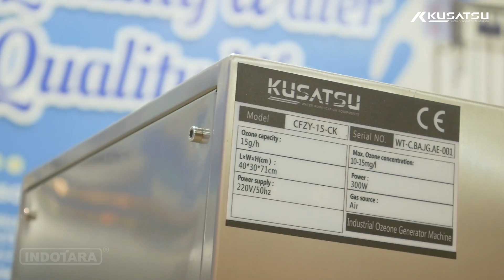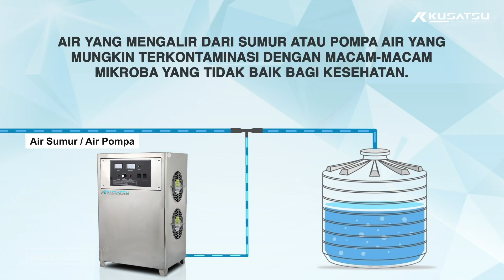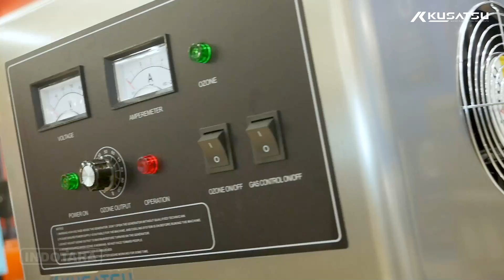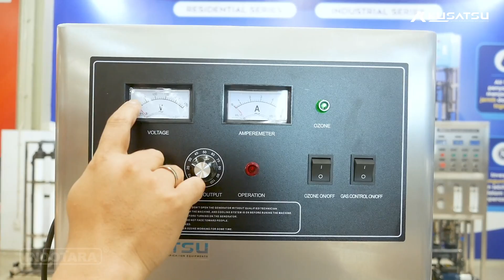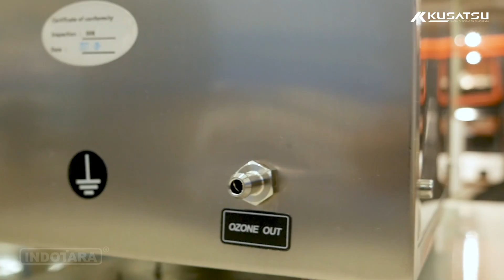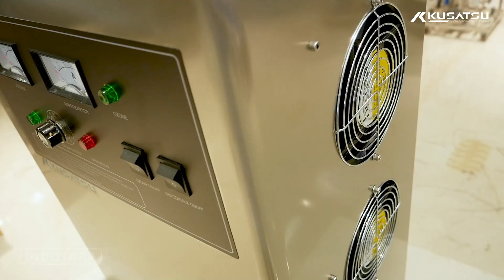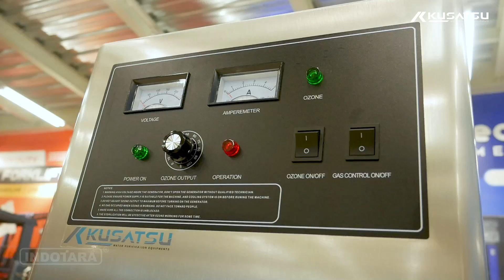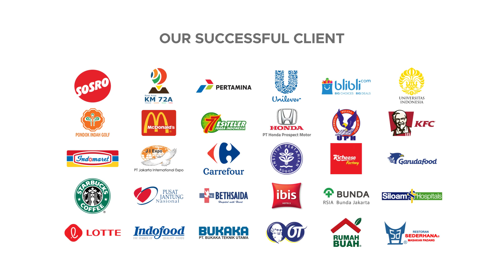ULASAN MESIN PENGHASIL OZONE DARI KUSATSU INDUSTRIAL OZONE GENERATOR CFZY-15-CK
Kusatsu Water Treatment Industrial Series solusi air bersih untuk skala industri seperti industri Textile, Industri Pulp & Paper, Industri Makanan & Minuman, Industri Bahan Kimia serta indsutri lainnya, Kusatsu Water Treatment System adalah sistem pepengolahan air bersih, seperti mengintegrasikan reverse osmosis system. Ultra filter system, Ozone Generator, Water Softener, Pure Water Plant dan Mineral Water Plant.

Untuk Informasi lebih lanjut, hubungi kami di :

Headquarter :
PT. INDOTARA PERSADA
50/F, Menara BCA Grand Indonesia

Indotara Showroom :
GRAHA INDOTARA

Singapore Office :
3 Temasek Avenue
Singapore - 039190